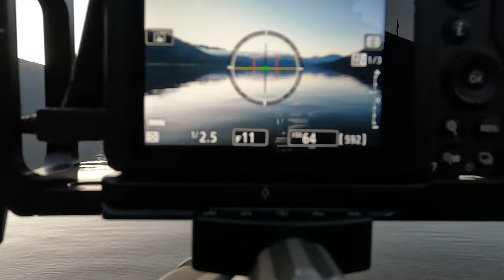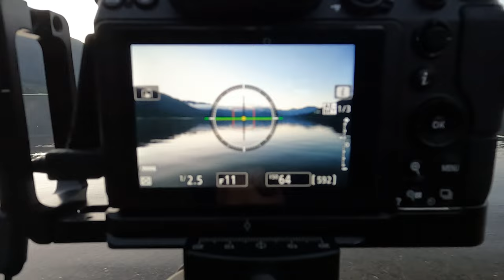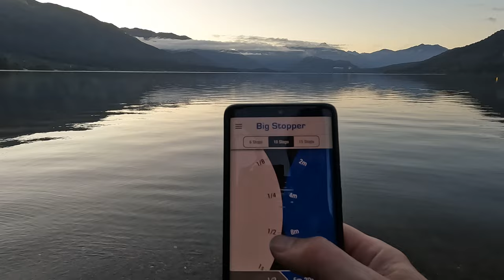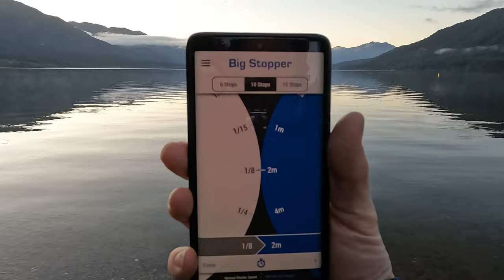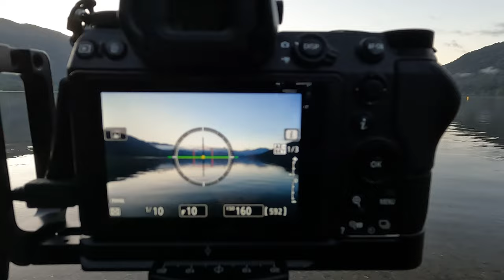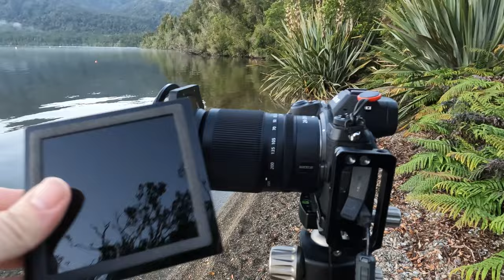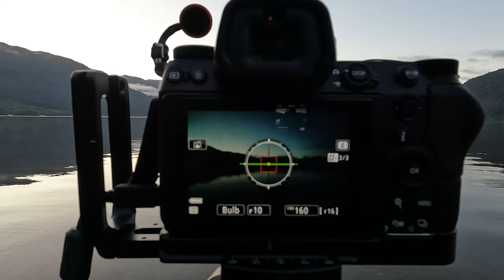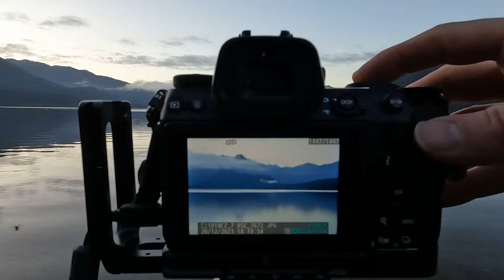How to create stunning long exposure photography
This video is all about long exposure photography in mountains. This video was shot on Lake Kaniere in New Zealand. Its a fantastic environement and where my sister in law and her family have a holiday home on the lake. Its a peaceful and beautiful spot and perfect for long exposure reflections.